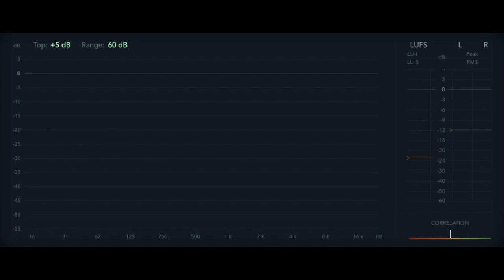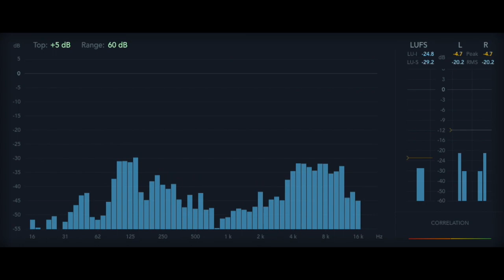12 Rules for Life - Rule 4.3 - The Point Of Our Eyes [Audiobook]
Rule 4: Compare Yourself to Who You Were Yesterday, Not to Who Someone Else Is Today
The Point Of Our Eyes

12 Rules For Life, An Antidote to Chaos